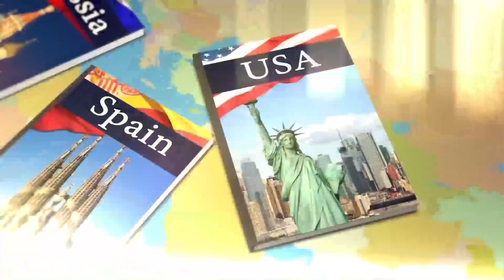DIAMOND PEMIUM HOTEL SPA 2019 BEACH TITREYENGOL ANTALYA TURKEY